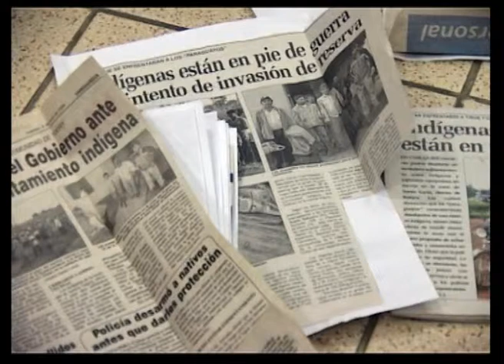Perfil del Hermano SVD: Hno. Uwe Heisterhoff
Alemán de origen, Uwe trabajó 15 años en Bolivia, sobre todo como Coordinador del Apostolado Bíblico. Él nos habla de su participación en la Segunda Asamblea General sobre la Vocación del Hermano Verbita en 2009 y da testimonio de su propio llamado a ser Hermano misionero.

SVD Brother profile: Bro. Uwe Heisterhoff
German of origin, Uwe worked 15 years in Bolivia, especially as the Biblical Apostolate Coordinator. He shared about his participation in the Second General Assembly on the SVD Brother Vocation in 2009 and testifies of his own call to be a missionary Brother.

Perfil do Irmão verbita: Ir. Uwe Heisterhoff
De origem alemão, Uwe tem trabalhado 15 anos em Bolívia, especialmente como Coordenador do Apostolado Bíblico. Ele fala de sua participação na Segunda Assembléia Geral sobre a Vocação do Irmão verbita em 2009 e testemunha da sua própria chamada a tornar-se Irmão missionário.